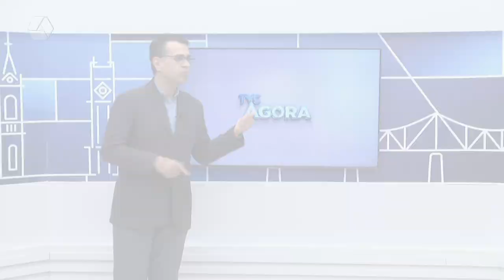Corpo de Bombeiros aumenta efetivo no combate às queimadas no Pantanal